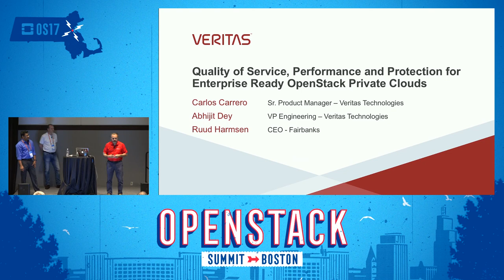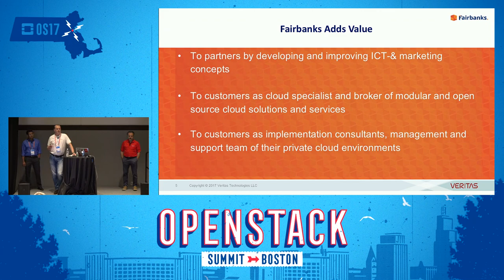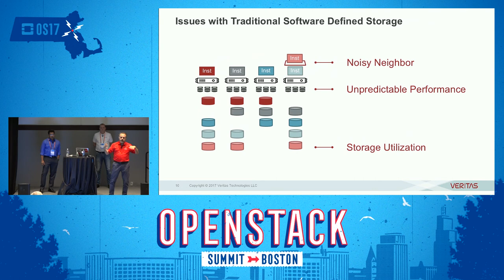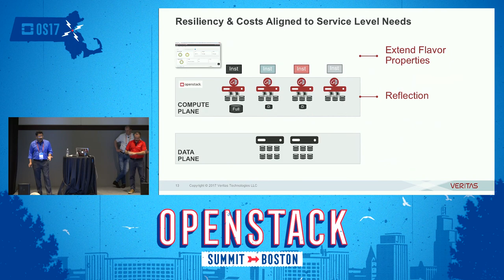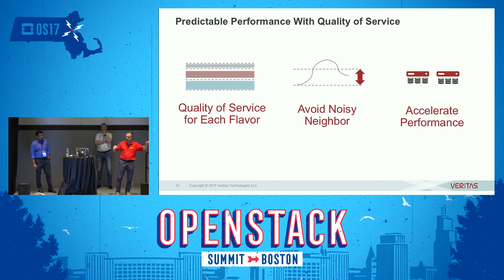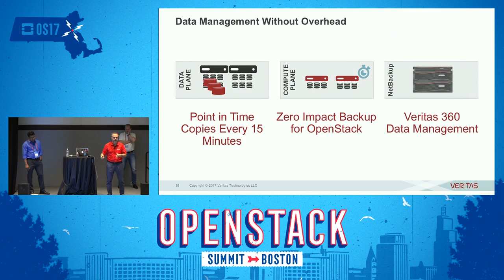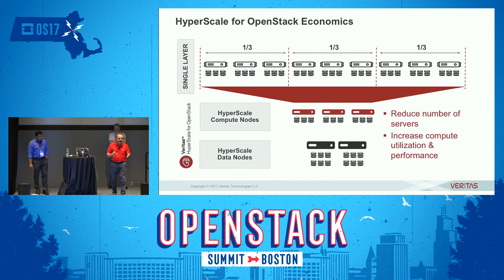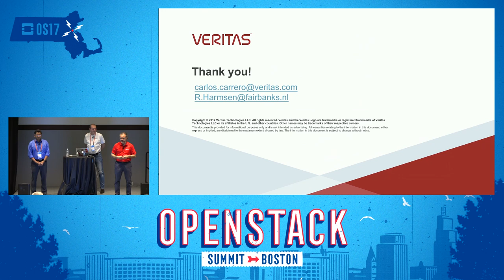Veritas - Quality of Service- Predictable Performance and Protection for OpenStack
Attracted by the promise of vendor independence and cost-effectiveness that open source approaches offer many IT teams are forging ahead with OpenStack as the basis for their cloud infrastructures. However, they often face challenges in providing their workloads adequate performance, resiliency and data protection cost-effectively, due in part to the lack of needed storage services. While some open source alternatives are available, they only go part way to addressing the needs and enterprises a